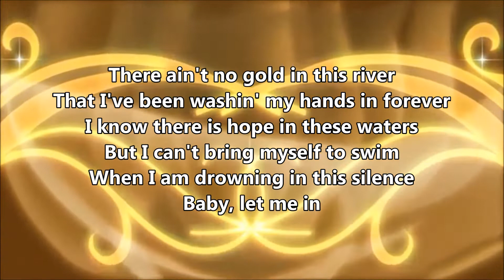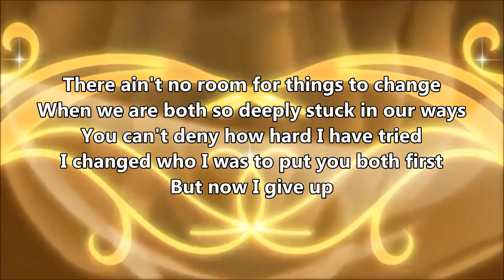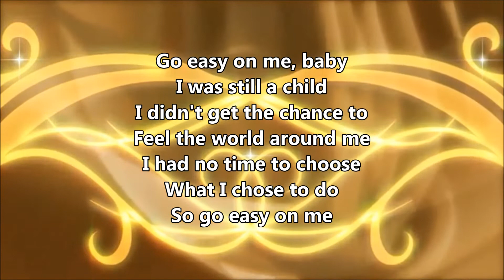Easy On Me - Adele (Lyric Video) Prosperity Music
Source: LyricFind
Songwriters: Adele Laurie Blue Adkins / Gregory Allen Kurstin
Easy On Me lyrics © Sony/ATV Music Publishing LLC